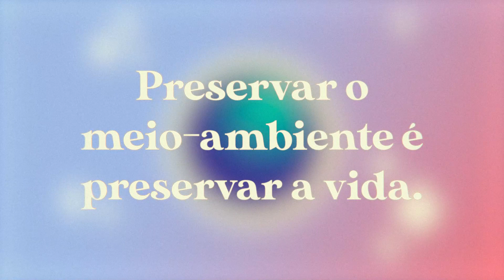Dia Mundial do Meio Ambiente - Pequenas atitudes podem mudar o mundo.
Dia 5 de junho é dia de comemorar a existência do meio ambiente, uma data para reflexão e ação, que nos move a sairmos do discurso para a prática!